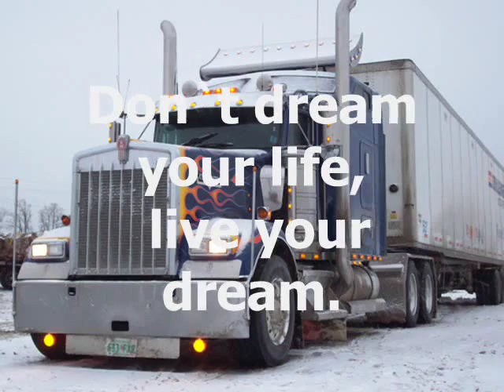Rebel Express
juuso doing his thing